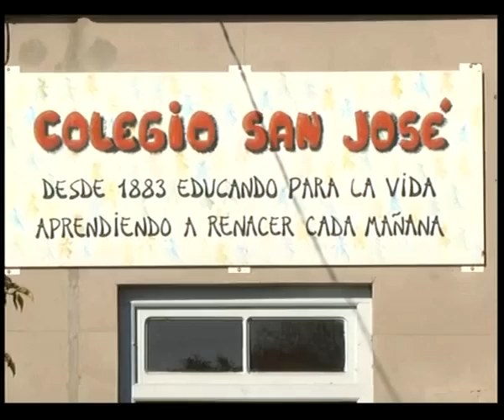Elecciones Provinciales 2011